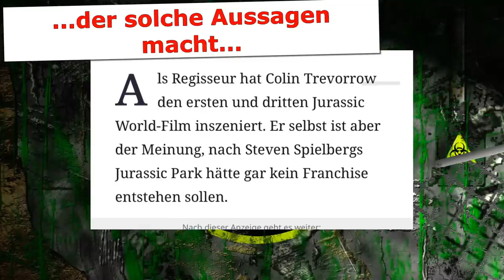Offiziell bestätigt! Ein neues Jurassic-Franchise kommt! Aber es gibt einen Haken.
In diesem Video besprechen wir die News, dass ein neues Jurassic-Franchise schon bald angekündigt werden wird. Alles fakten und Gerüchte gibt's hier im Video.
Viel Spaß
⬇️Wichtige Informationen weiter unten ⬇️
🚫Ohne Zucker🚫
🇩🇪 Hergestellt in Deutschland 🇩🇪
🌿100% Vegan🌿